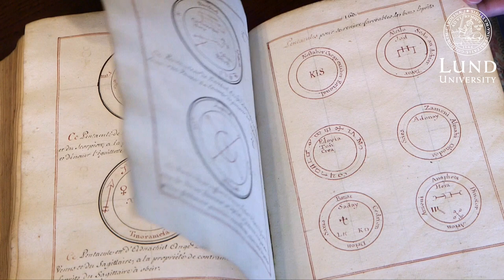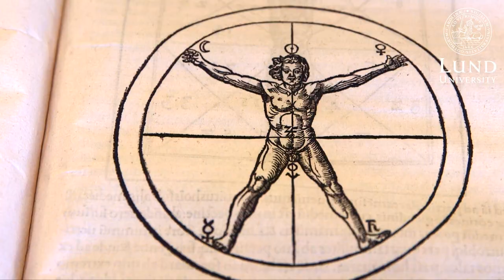Fantastiska Föremål – handböcker i magi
HISTORISKA SKATTER från Lunds universitet. Här får du ta del av handböcker i magi, från flera olika tidsepoker. I dessa beskrivs bland annat hur du kan bli osynlig, samt hur tungan från en fladdermus kan hjälpa dig igenom besvärliga situationer..! Håkan Håkansson, docent i idé- och lärdomshistoria, berättar.